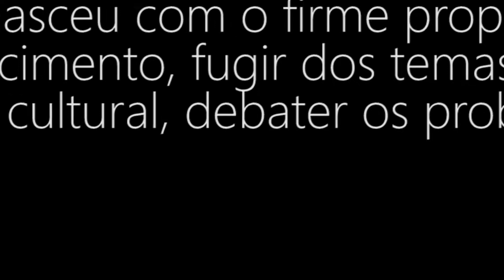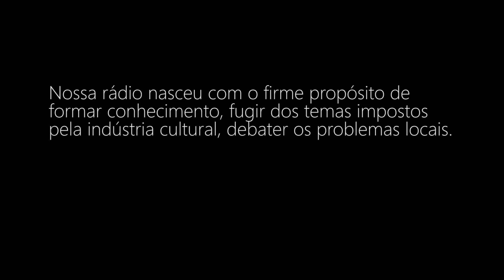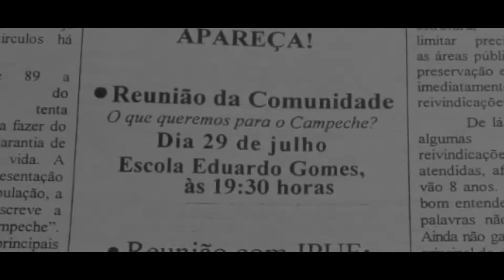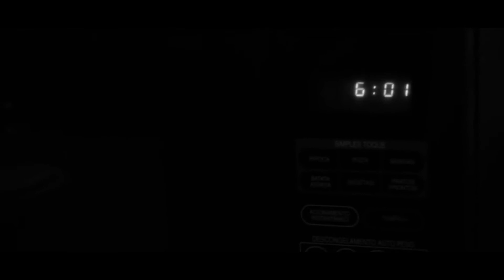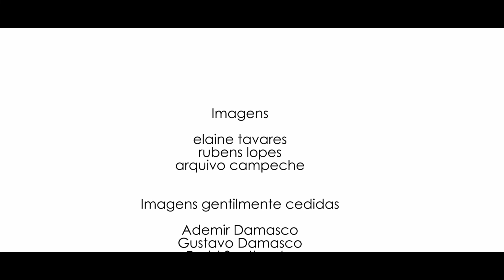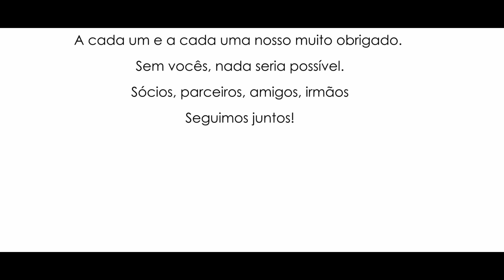20 anos de Rádio Campeche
Documentário produzido pelos jornalista Elaine Tavares e Rubens Lopes, recuperando a história dos 20 anos da criação e ação da Rádio Comunitária Campeche, nascida em 1998, para ser espaço onde a voz da comunidade pudesse se expressar. Na fala dos pioneiros, a história plasmada.